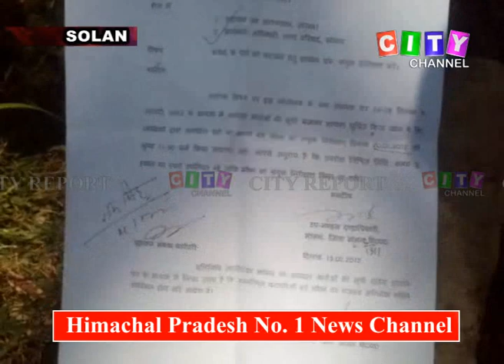Solan Dangerous Tree 07 April 2019